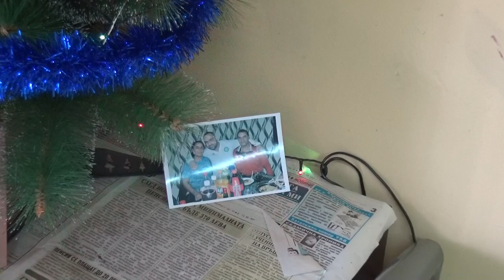годеж на Еми и Пепи YANKO PHOTO 0886462787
Заснемане и фотографиране на ваще поводи за празнуване на AVCHD
Професионално качествено офромление и режисура на изготвеният филм от нас
записване на различни формати 4:3 или 16:9  високачествена full hd 4k
с качество на звука 5.1 Dolby surround
доверете празника на нас и ние щесе постараем да го оковечим Тел.0892906442